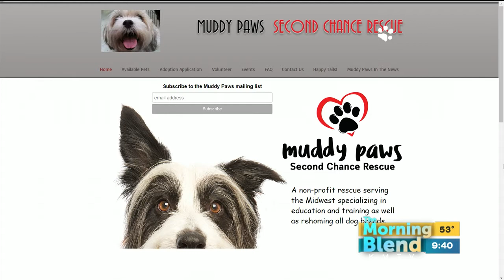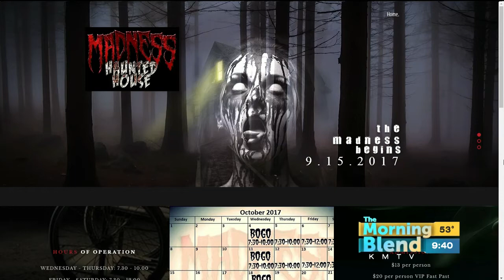Muddy Paws Second Chance Rescue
Muddy Paws Second Chance Rescue is one of the lucky charities that will be sharing the proceeds from Madness Haunted House in Council Bluffs this year. This haunted house is staged entirely by volunteers who gladly give up their time to build and staff the event for 6 weeks during September and October.